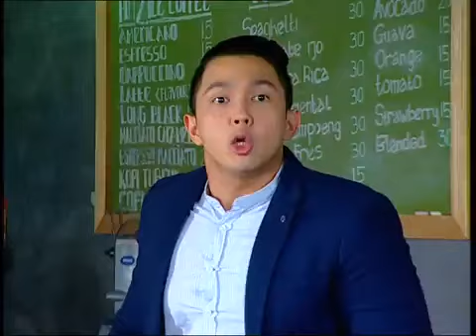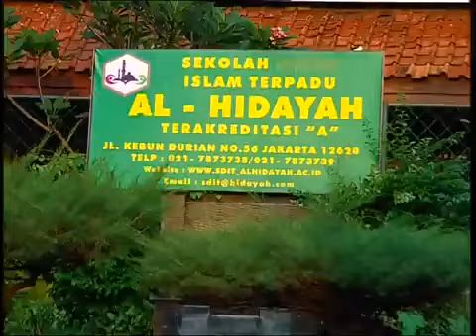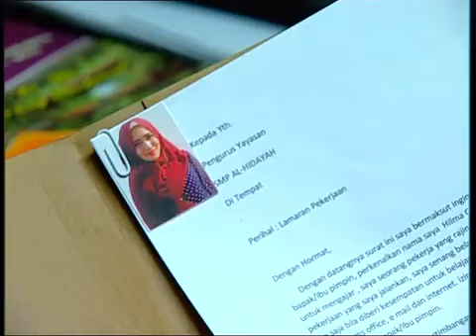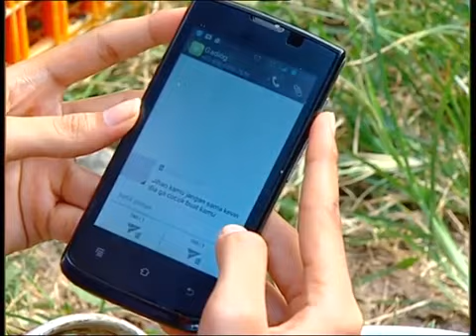3Semprul Mengejar Surga3 eps9